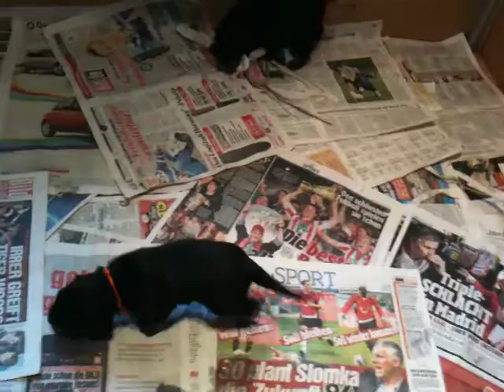Forester's R2 Wurf - 2,5 Wochen alt